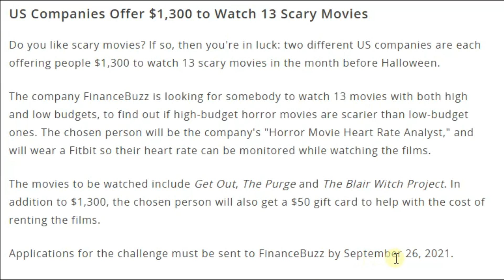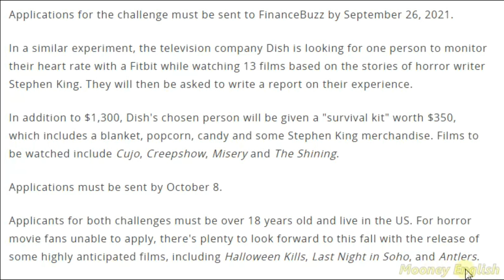English Reading and Listening Practice | ESL practice (article 95)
ESL Practice – English Reading and Listening Practice
DAILY ARTICLES TO IMPROVE ENGLISH (article 95)
Follow along and practice shadowing an American English accent.

Article from Engoo